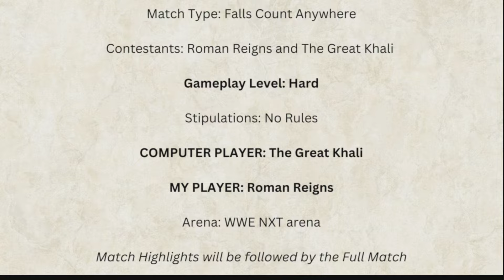Roman Reigns vs Khali | Falls Count Anywhere | WWE NXT Showdown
Gear up for an electrifying showdown as Roman Reigns takes on Khali in a jaw-dropping Falls Count Anywhere match on WWE NXT!

💥With no rules and extreme conditions, this battle promises pure adrenaline and unyielding action. Falls or submissions can happen anywhere – inside or outside the ring!

👑 Roman Reigns, the indomitable Tribal Chief, brings his unmatched ferocity and dominance into the fray, determined to assert his supremacy over his opponent.

💪 Khali, a towering force of nature with unparalleled strength, stands in his path. It's a clash of titans, each vying for victory by any means necessary.

Witness the chaos unfold as bone-crushing slams and high-flying maneuvers happen throughout the arena. From barricades to announce tables, nowhere is safe from the fury of these WWE superstars as they battle for supremacy.

👉Watch Electrifying WWE matches every day on WWEMania (Indian Standard Time)👈
Timestamp:
0:00-0:04 - Match Information
0:04-1:52 - Electrifying Match Highlights
1:52-2:55 - Contestants' Entrance
2:55-10:42 - Match Begins
10:42-12:15 - Climax and Match Ending
12:15-12:33 - Winner's Celebrations
12:33-12:50 - "Subscribe" Request🙏🏼

And hey, there’s more! Give it a click! 🔔 Stay in the loop and never miss out on our exciting content! ❤️💬🔔 Let’s keep this amazing journey going! 🎈🎊

Please note: This content is intended for mature audiences. 🚫

Special Thanks:

End screen template: Video by Sree Nand from Pixabay